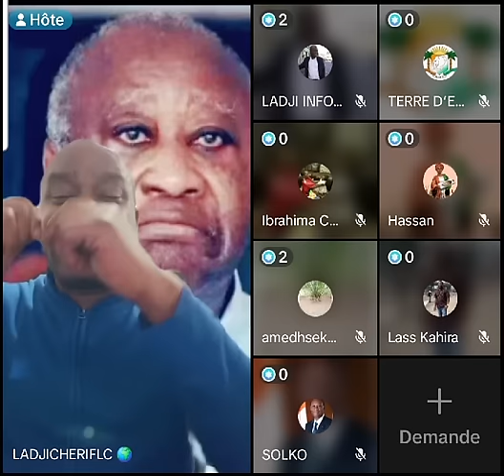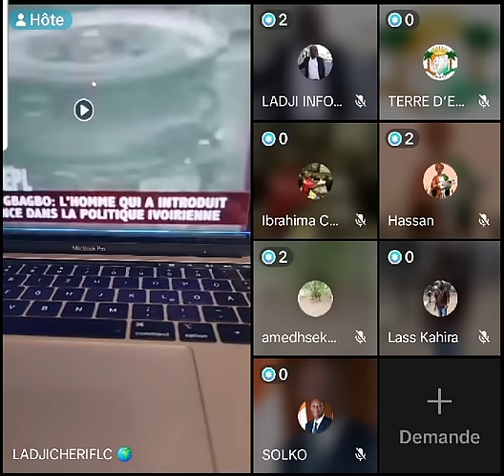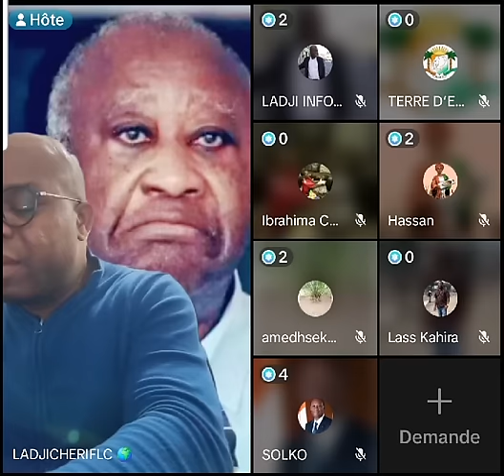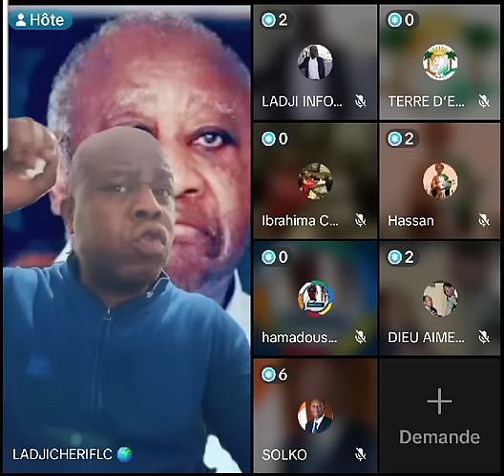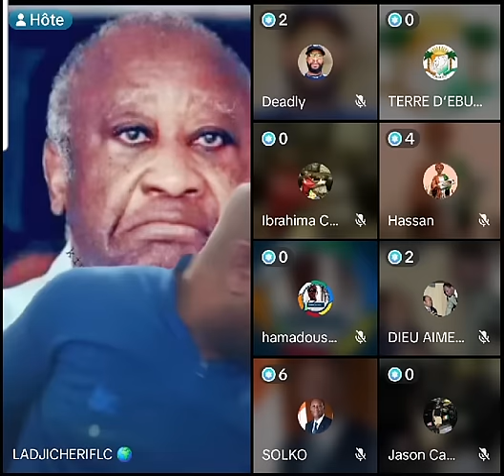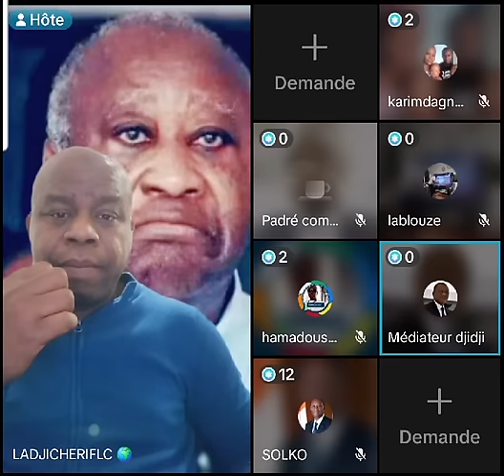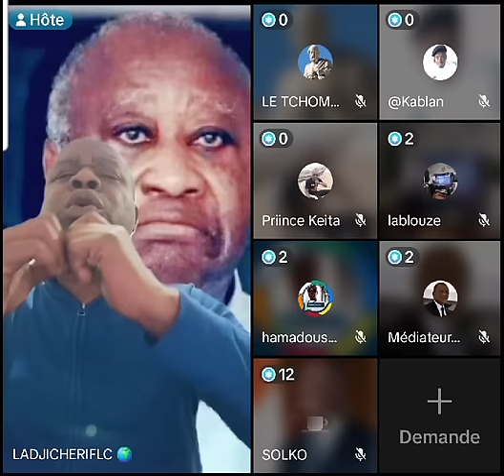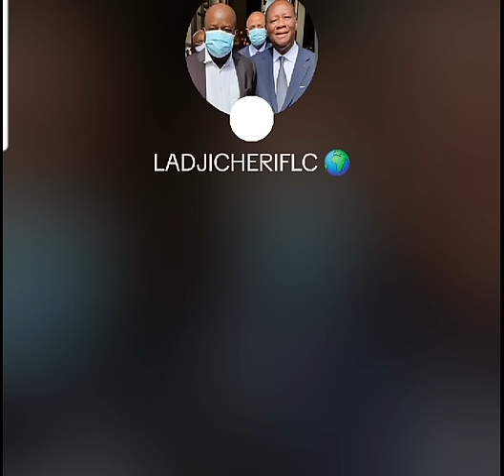🔴 LE DISCOURS DE LAURENT GBAGBO DANS SON VILLAGE À MAMA DEVANT LA JEUNESSE PPACI